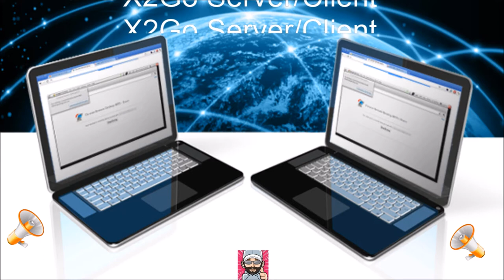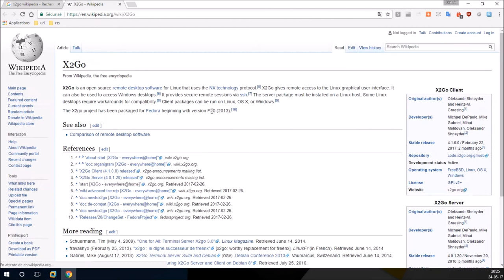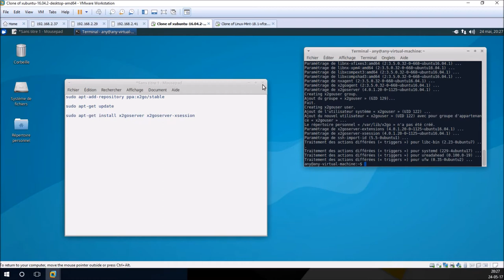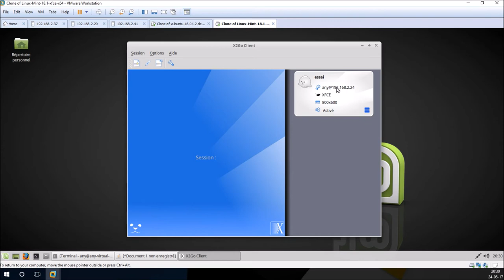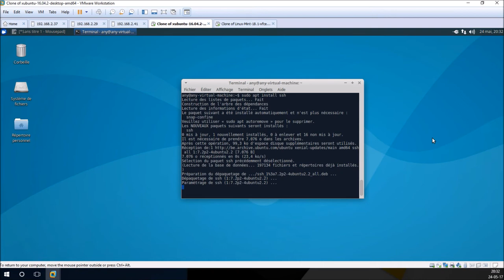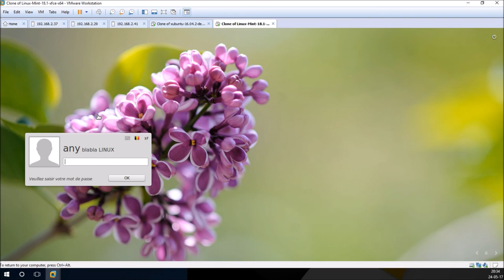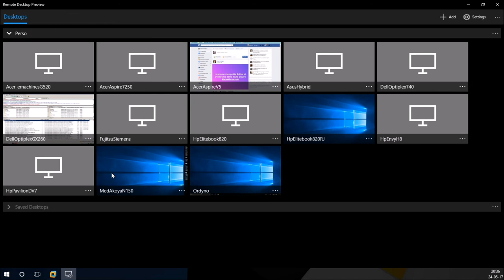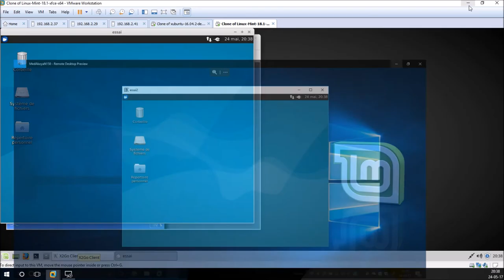X2Go Serveur/Client | Installation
X2Go c'est quoi?

x2go est une application client/serveur qui permet de travailler de façon graphique sur un serveur distant, un peu comme un client léger.

Les données sont compressées ce qui permet de l'utiliser même avec une connexion bas débit. De plus, utilisant le protocole ssh, la connexion est sécurisée.

Il est capable de reprendre une connexion interrompu.

Le client est disponible pour linux, mac et windows.

Le serveur est disponible pour la plupart des distribution linux. Intégré à Fedora depuis la version 20.

Il supporte les gestionnaires d'affichage

KDE
GNOME (version classique)
LXDE
XFCE
MATE
UNITY
CINNAMON
ICEWM
OPENBOX
... Custom desktop

Dans ce custom, vous pouvez par exemple mettre fluxbox et bien que non listé, fluxbox marche très bien.

X2Go a commencé 2006 en tant que solution de réseau pour un lycée de Bavière (Gymnasium) par Oleksandr Shneyder et Heinz-M. Graesing. Projet mature, il a été intégré dans Fedora à partir de la version 20.

L'installation se décompose en deux parties : client et serveur.

Pour le client:
sudo apt-add-repository ppa:x2go/stable
sudo apt-get update
sudo apt-get install x2goclient